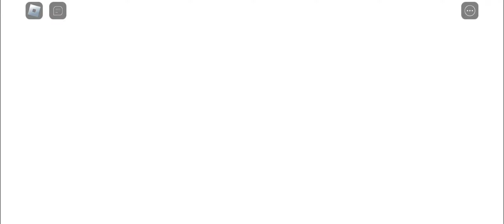Beating The Maze - Roblox A Really Fricking Big House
00:00 Intro
00:04 walking but sped up
00:35 badge

man, this is a really frickin big maze